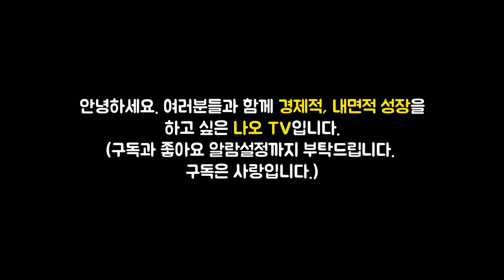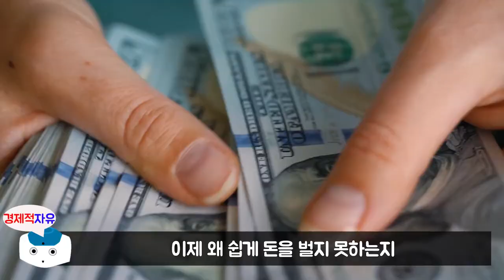돈을 벌고 싶다면 반드시 필요한 2가지 l 인생은 실전이다 #1 (신사임당, 체인지그라운드)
이번 영상은 주언규, 신영준 저자의 '인생은 실전이다' 책에 대한 북튜브입니다.
늘 함께 성장하는 채널이 되겠습니다. 피드백 의견 주시면 언제나 환영합니다. ^_^

👉저자소개(주언규, 신사임당)
치열하게 사는 6살 왕자님의 아빠
유튜브: 〈신사임당〉

👉저자소개(신영준, 체인지그라운드)
열심히 사는 8살 공주님의 아빠
 페이스북: 〈체인지그라운드〉, 〈인생공부〉
유튜브: 〈체인지그라운드〉, 〈독서연구소〉, 〈신박사tv〉

🔹참고서적🔹
인생은 실전이다(주언규, 신영준 지음), 출판사 - 상상스퀘어